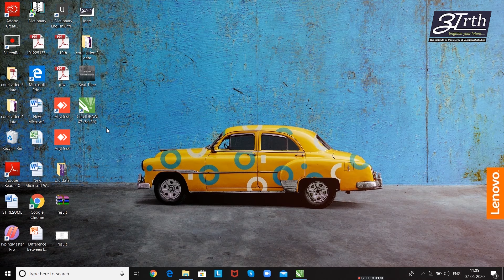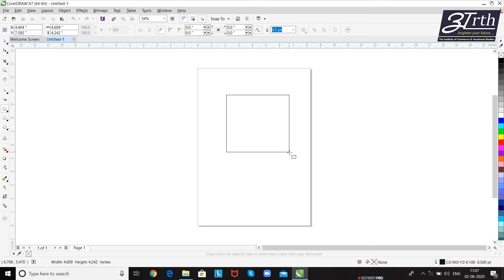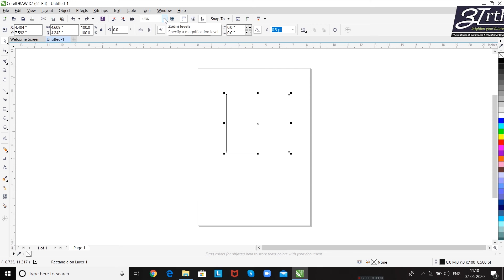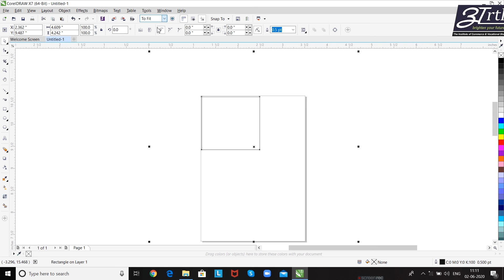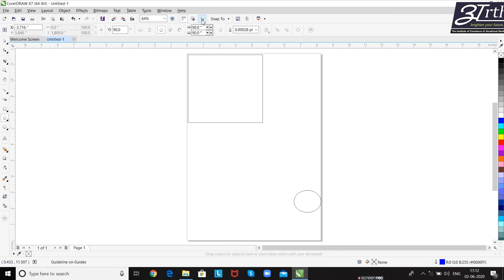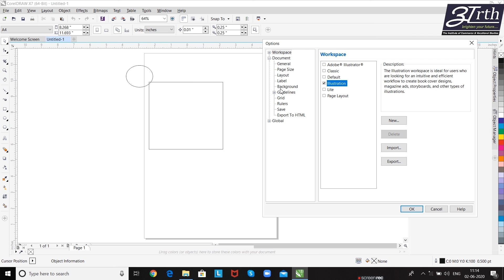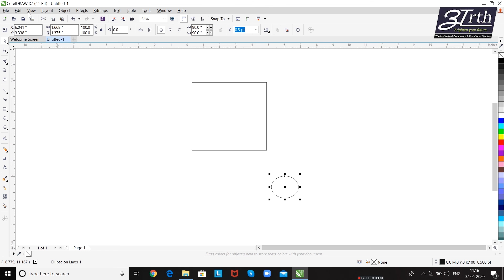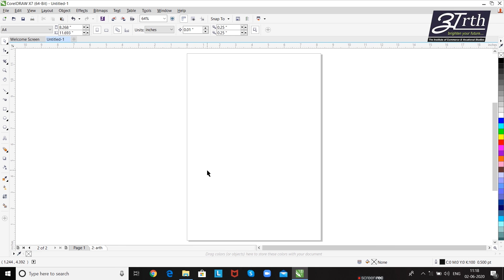Corel Draw tutorials for beginners - Lesson 3 Interface , fast workflow and standard tool bar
This full Corel draw tutorial lesson 3 contain interface ,  corel draw standard toolbar information and improvement in workflow.
Its a third video of our full Corel Draw course completely without any cost. After learning our full corel draw course you will know what is Corel Draw and how to use Corel draw in creating board, banners and other commercial and business purpose, which will help you in getting good job.
put your Corel doubt in comment, We will surely help you out.